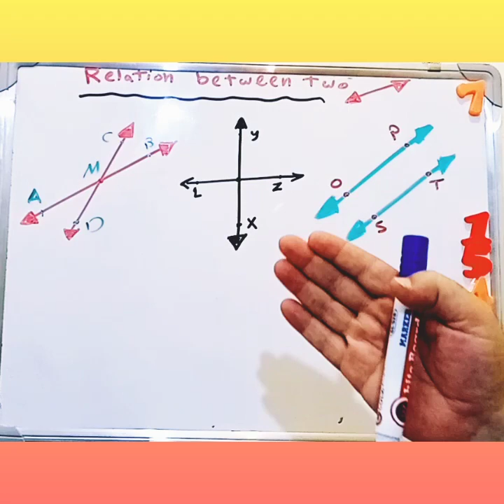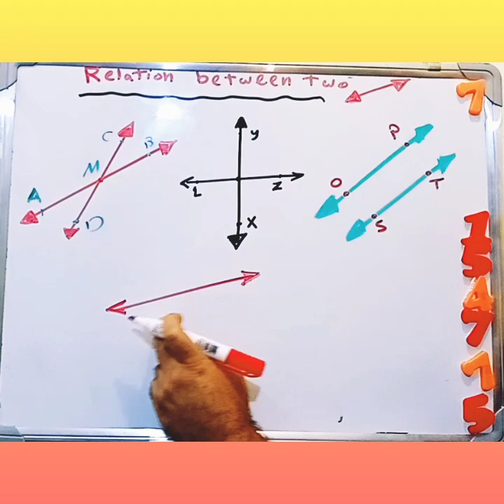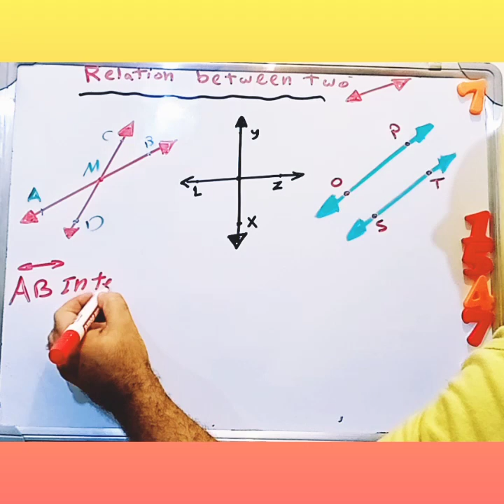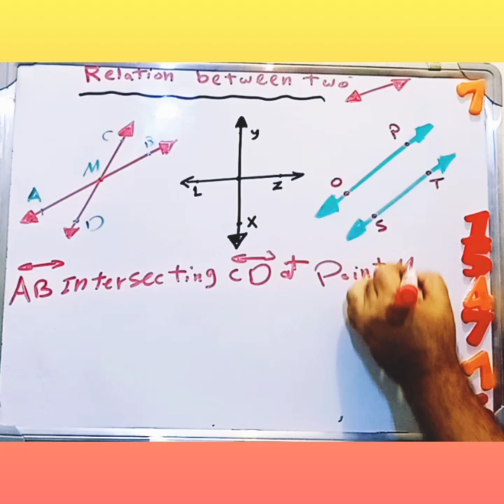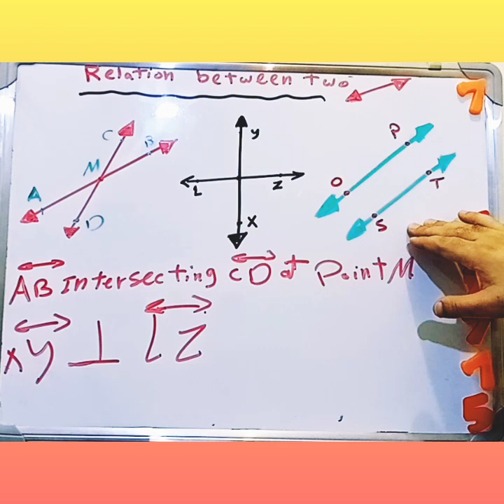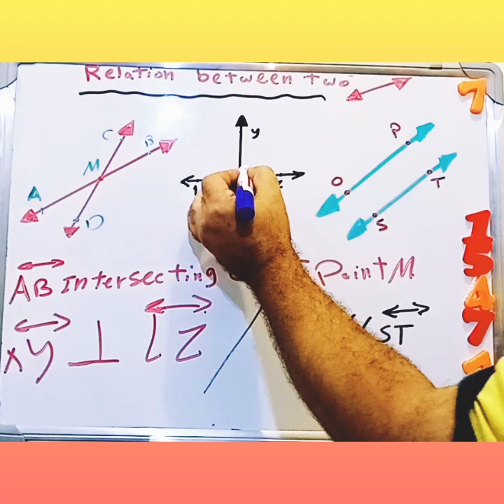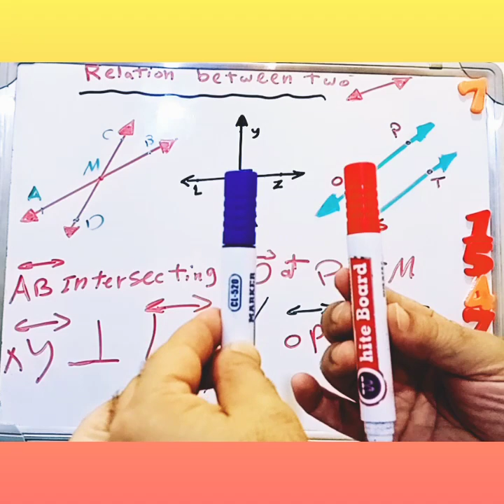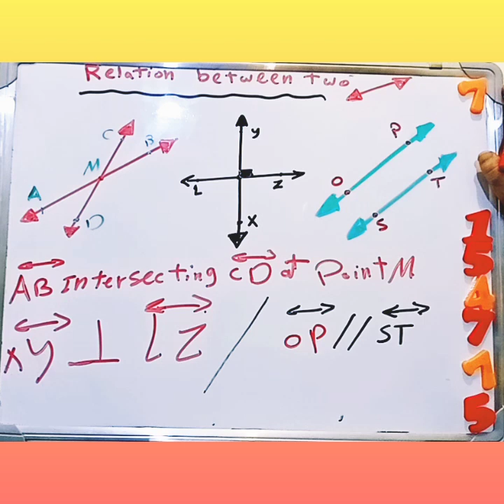أساسيات الهندسة 💐روعة الشرح🌺 Grade 4 🌺والعلاقة بين مستقيمين The relation between two st. Lines 💐